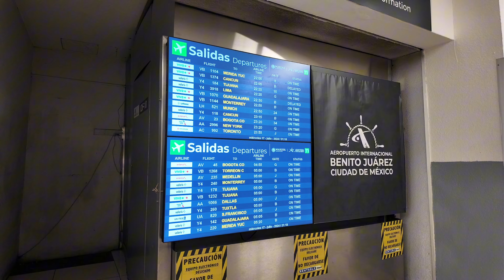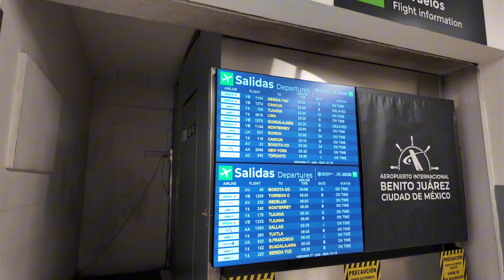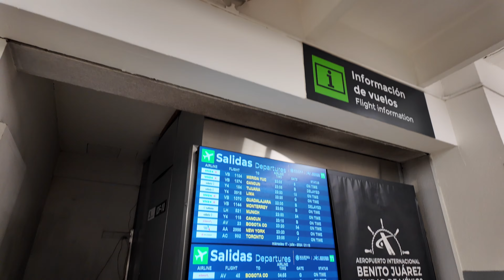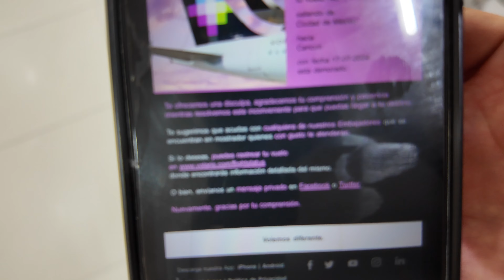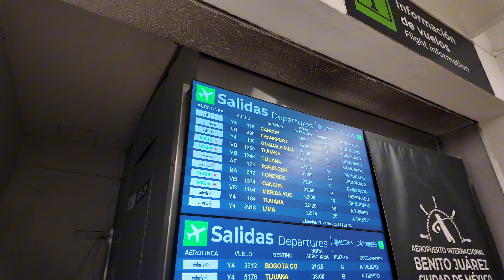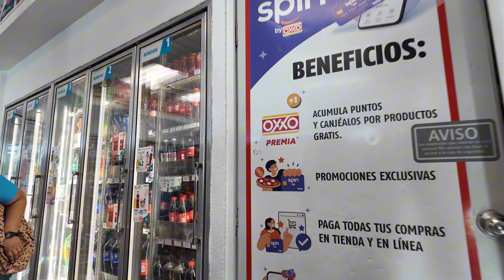Trip to Cancun for the Lefafcase tournament